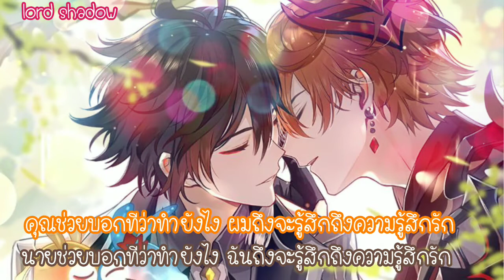way back into love [ zhongli x childe ] แปลไทย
เพลง                   way back into love
ศิลปิน                  Hugh Grant and Haley
                            Bennett
อัลบั้ม                  way back into love
ผู้แต่ง                  Adam Schlesinger
YouTube ได้รับ  WMG (ในนามของ Non -
อนุญาติจาก        Weal other);AMRA,
                           ASCAP,
                           LatinAuthorPerf,Adrev
                           Publishing,CMRRA
                           ,UNIAO BRASILEIRA DE
                           EDITOR AS DE MUSICA-
                           UBEM,Polaris Hub AB,
                           LatinAutor-UMPG,UMPI,
                           UMPG Publishing และ
                           เพลง 14 แห่ง